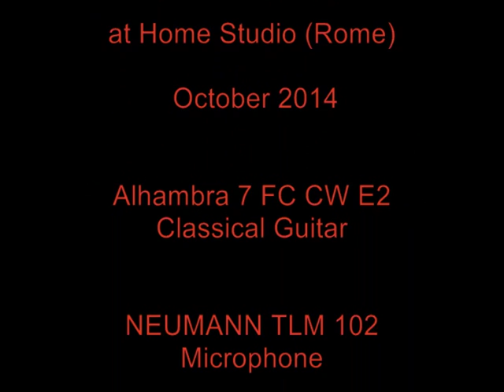Beppe Capozza - December - ("One Year" 2014)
A song from my next Classical Guitar Album " O N E Y E A R ", soon on sale through Believe Digital Platforms Worldwide...enjoy it .